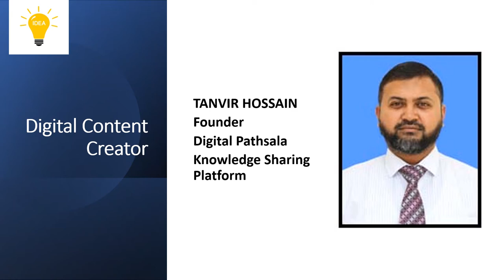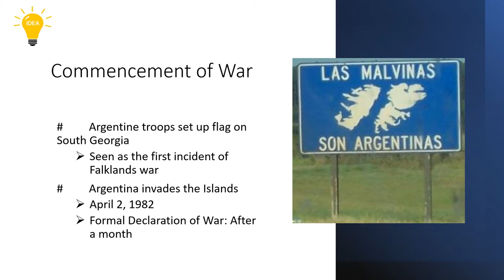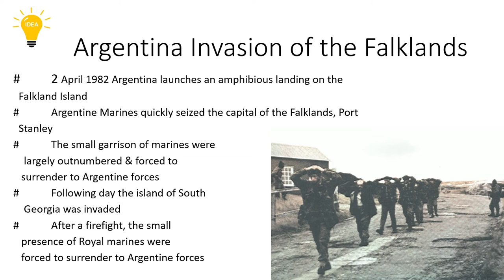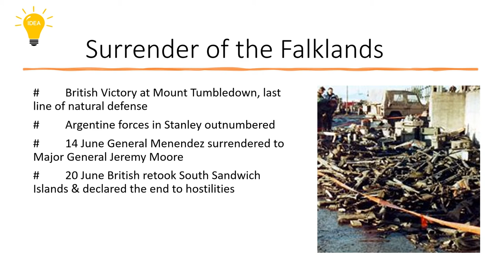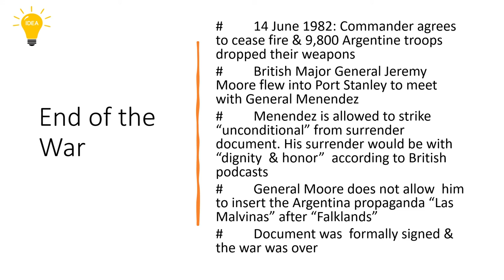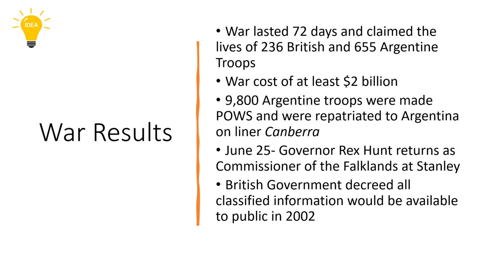The South Atlantic War: Falkland War.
208 Views - Feb 7, 2024 80% . 4.04K/5K you like my contents?
This is a historical documentary video on the Falkland War. Belligerents: England VS Argentina.